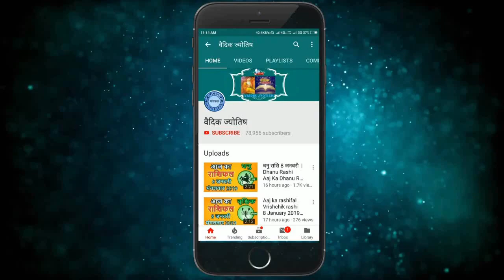मिथुन राशि 22 अक्टूबर शनिवार | Mithun Rashi 22 October 2022 | Aaj Ka Mithun Rashifal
@वैदिक ज्योतिष
2022 October mithun rashi
mithun Rashi October 2022
Dainik Rashifal,Horoscope,Astrology
22 अक्टूबर  मिथुन राशि
आज का राशिफल मिथुन राशि
मिथुन राशिफल